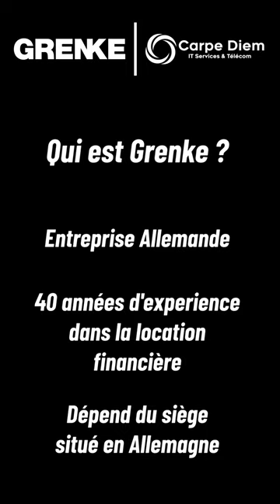Qui est Grenke ?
Nouveau short dans cette série de shorts réalisée avec Mikaël et Romain de Grenke qui nous permet de parler un peu de la location financière.

Alors on a beaucoup parlé de la location financière mais finalement, qui est Grenke ?